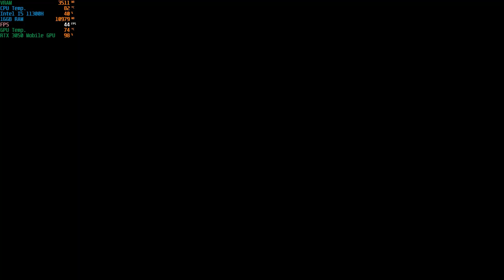Alan Wake 2 PC Performance Update 2024 | RTX 3050 Laptop + I5 11300H | Asus TUF Dash F15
Donasi untuk mendukung channel ini dengan mengklik Terima Kasih.
Atau bisa juga dengan link di bawah.

Asus TUF Dash F15 FX516PC with RTX 3050 Laptop GPU

My specs :
• CPU : Intel i5-11300H (11th Generation)
• Ram : 16GB Upgraded (2x8GB) DDR4 3200MHZ
• GPU : GeForce RTX 3050 Laptop GPU
• SSD : 1,5TB
• OS  : Windows 10 Home 64bit

Follow our Instagram @kutesfps